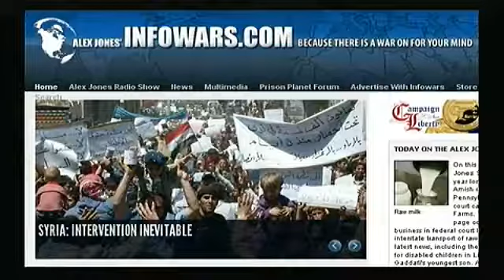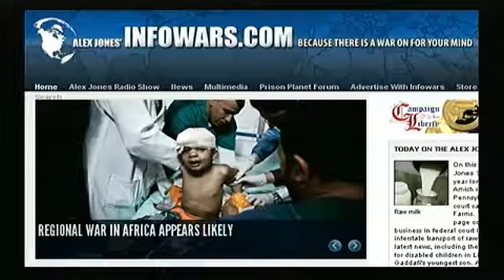Alex Jones Tv Sunday Edition Sting Against Amish Raw Milk Producer Results in Federal Case 5 6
On this Sunday Edition of the Alex Jones Show, Alex talks about the year long sting operation against an Amish raw milk producer in Pennsylvania that has resulted in a court case against Rainbow Acres Farms. The government filed a ten page complaint against the Amish business in federal court last week. The FDA bans interstate transport of raw milk. Alex also covers the latest news, including the NATO bombing of a school for disabled children in Libya and the murder of Gaddafi's youngest son. Alex also takes your calls.

A year long sting operation against an Amish "contraband" raw milk producer in Pennsylvania has resulted in a court case against Rainbow Acres Farms. The government filed a ten page complaint against the Amish business in federal court last week.

"It is the FDA's position that raw milk should never be consumed," said Tamara N. Ward, spokeswoman for the FDA.

According to the complaint, the FDA began to investigating Allgyer's farm in late 2009, when an investigator in their Baltimore office used aliases to sign up for a Yahoo user group for Rainbow Acres' customers, and began to place orders under the assumed names for unpasteurized milk, according to the Washington Times.

In order to make the case federal, orders were delivered to private residences in Maryland, where the investigator, whose name was not disclosed in the documents, would pick them up. By crossing state lines the milk became part of interstate commerce, thus subject to the FDA's ban on interstate sales of raw milk, Stephen Dinan writes for the Times.

The FDA also says bottles of milk were unmarked, which is also a violation of FDA regulations.

In April of 2010, Amish farmer Dan Allgyer was raided two FDA agents, two U.S. Marshals, and a Pennsylvania state trooper for the crime of selling raw milk. "We have credible evidence that you are involved in interstate commerce," FDA investigator Joshua C. Shafer told Allgyer.